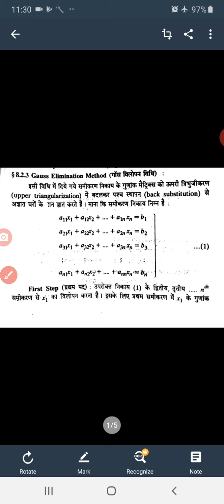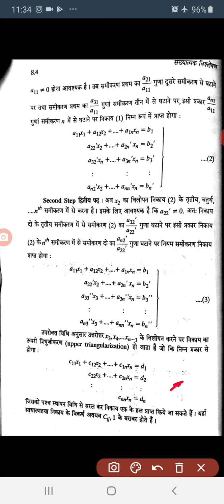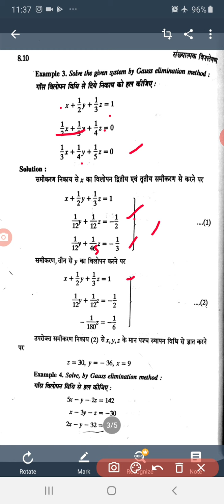Vijay Singh Yadav